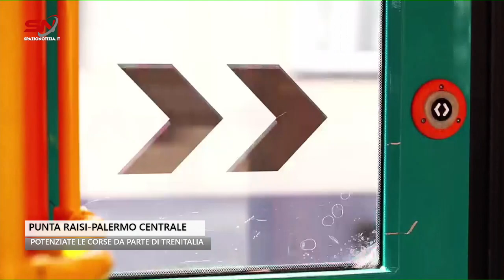Spazio Notizia (24 luglio 2023, edizione delle 12)